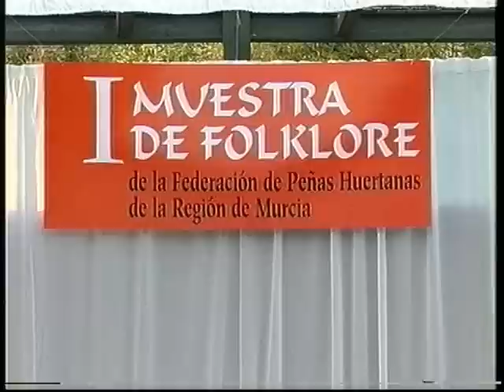1ª MUESTRA DE FOLCLORE.FEDERACIÓN DE PEÑAS HUERTANAS DE MURCIA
1ª MUESTRA DE FOLCLORE, ORGANIZADA POR LAFEDERACIÓN DE PEÑAS HUERTANAS DE MURCIA, EL 19 DE OCTUBRE DEL AÑO 2002.
PARTICIPARON LOS SIGUIENTES GRUPOS:
COROS Y DANZAS SAN ANTON, DE LA PEÑA HUERTANA LA ZARANDA.
COROS Y DANZAS VIRGEN DE LA FUENSANTA, DE LA PEÑA  SAN ISIDRO-LA PANOCHA.
GRUPO FOLCLORICO AIRES DE MURCIA, DE LA PEÑA EL  ZARAGÜEL.
GRUPO FOLCLORICO SAN FRANCISCO DE ASIS, DE LA PEÑA EL BOTIJO.
GRUPO FOLCLORICO NUESTRA SENORA DE LA LUZ, DE LA PEÑA EL ALMIREZ.
COROS Y DANZAS DE MURCIA, DE LA ASOCIACIÓN REGIONAL FRANCISCO SALZILLO.
COROS Y DANZAS LA CEÑA, DE LA PEÑA EL TRILLO.